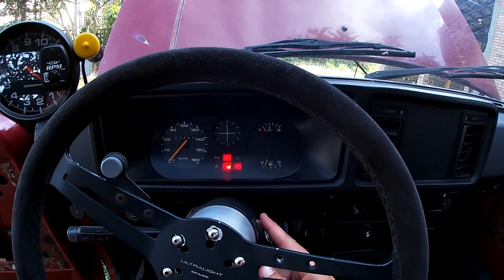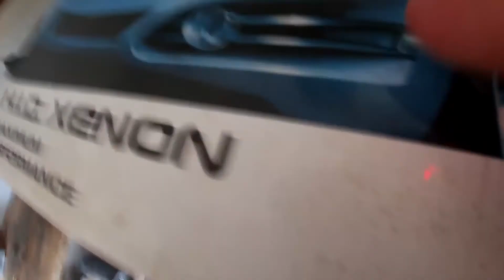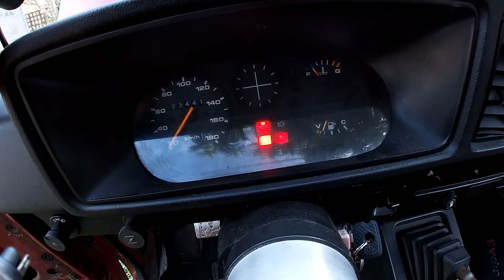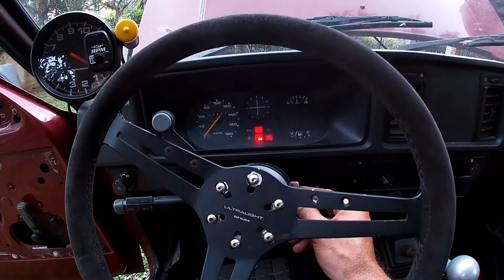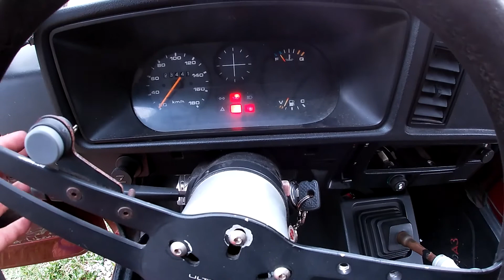CHEVY 500. RESOLVENDO PROBLEMAS... E CRIANDO OUTROS.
Fui tentar resolver uns problemas elétricos na Chevy e tomei um sufoco. 😂😂

Vem ver no que deu.